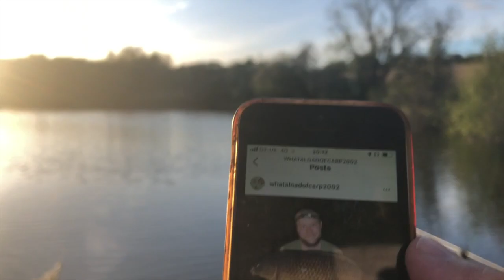Summer Carping - The Carp Pond - New Pond PB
Summer Carping

Join me as I catch a new PB from the local carp pond along with a few other gems!